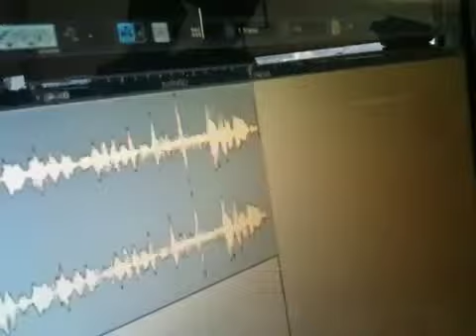삼일라디오 녹음현장